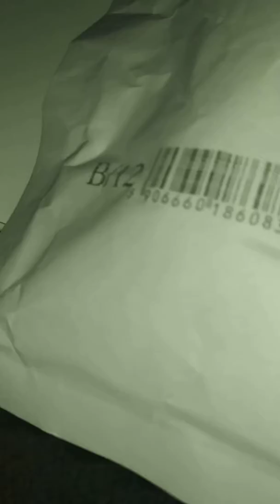Kotki - Unpacking z zielonymi nożyczkami - Druga paczka od slavexa1977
Karta Sd